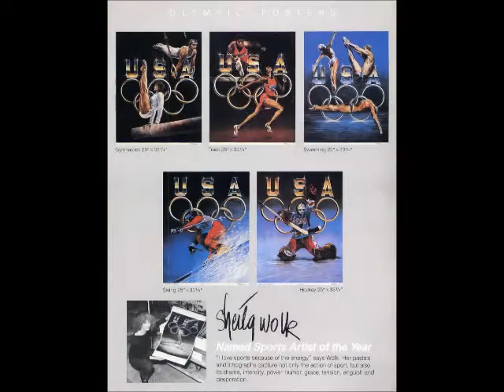1978 1994 SHEILA WOLK ASSORTED SPORTS ART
SHEILA WOLK~ some of my SPORTS ART  that I made into this video. Was such  a busy career and then I retired to paint FANTASY ART.. which I still .enjoy today :-)